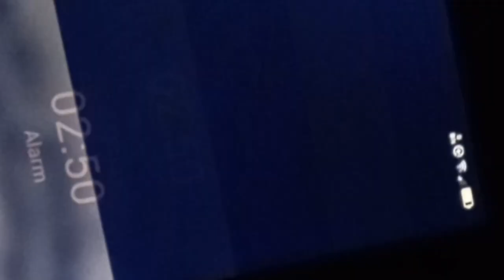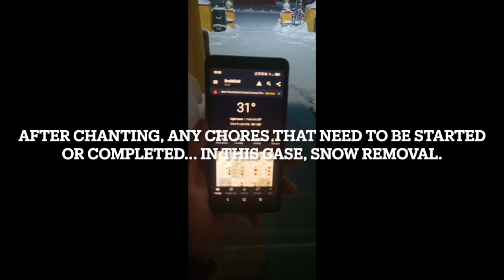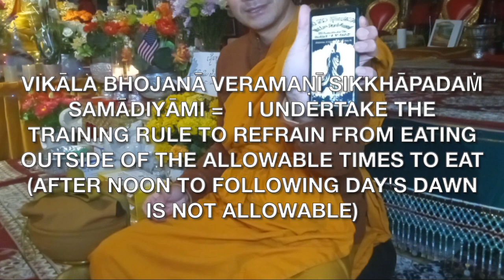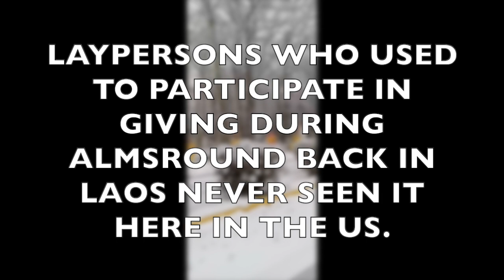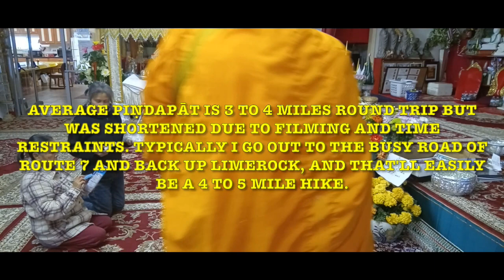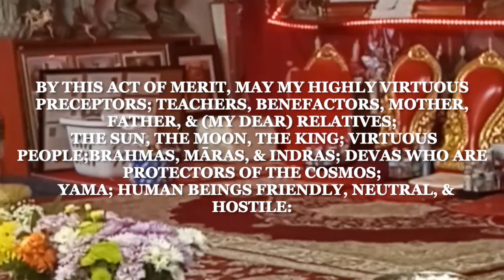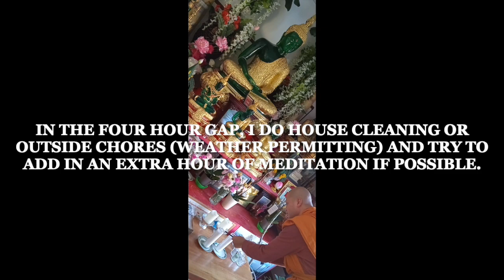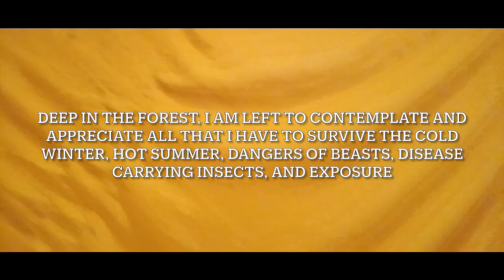ິThe Novice Monk's Journey. - A Documentary -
A documentary of the set-schedule of a novice monk.
At Wat Lao Buddhovath, in Smithfield RI USA, we are a Laotian Theravāda Buddhist temple and there are now some English-Laotian speaking monks available.
When the previous abbot, Ajahn Bounthan Prasavath led the temple, he had a robust novice-youth-ordination program, but it was neither documented nor practiced in this way.
Novices hold 10 training rules designed to solidify a moral base in order for the mind to be purified.
Bhikkhūs hold 227 training rules and lIve completely dependent on others for support. While holding no job to earn income, their job is to teach the Buddha's Dharma for others to be free of suffering.